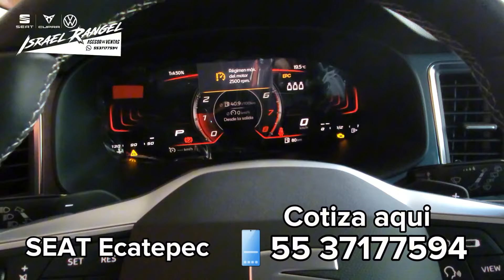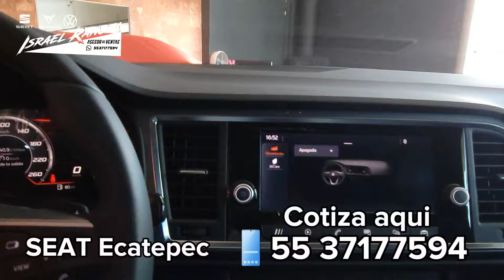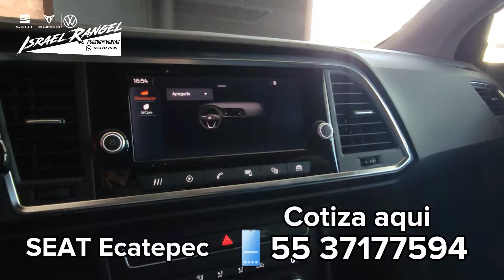ATECA STYLE 2024 // Oferta Marzo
$483,900

⭐️Oferta Marzo 2024⭐️

precio de Lista $560,900

más 1 año de seguro Gratis

cotización y compra
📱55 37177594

Israel Rangel asesor comercial en
SEAT Ecatepec